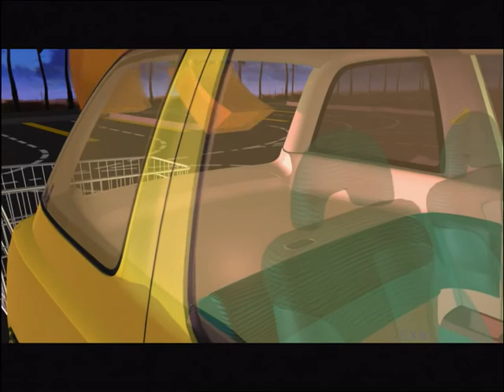0044 ExMachina honda moving Vol 08